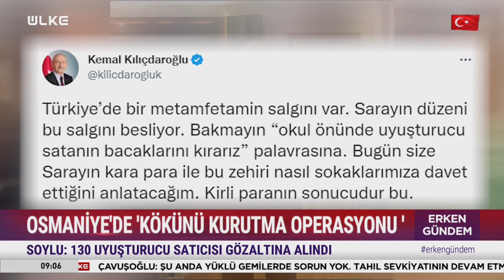Bakan Soylu'dan Kılıçdaroğlu'na sert tepki: Attığın iftirayı ispat etmezsen...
İçişleri Bakanı Süleyman Soylu, Osmaniye'de uyuşturucu satıcılarına yönelik "Kökünü Kurutma Operasyonu"nda 130 şüphelinin gözaltına alındığını bildirdi.

Soylu, İl Emniyet Müdürlüğündeki Kent Güvenlik Yönetim Sistemi Merkezi'nde (KGYS) yaptığı açıklamada, uyuşturucu satıcılarına yönelik daha önce 18 ilde düzenlenen "Kökünü Kurutma Operasyonu"nun 19'uncusunun Osmaniye'de yapıldığını söyledi.